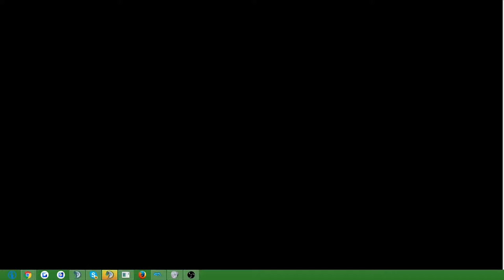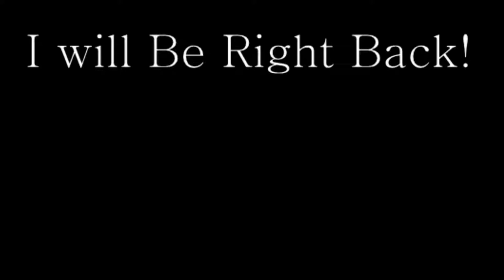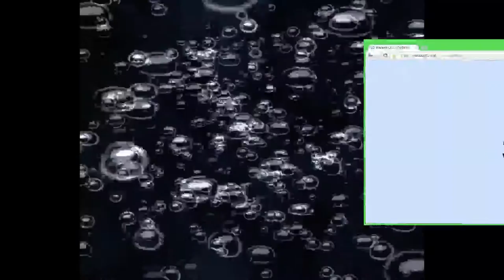Battle For Bikini Bottom - Part 1 - JellyFish King!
RULES
1. No abuse of cussing
2. Do not self advertise (Strict on this rule)
3. Respect eachother

Enjoying this stream?
Drop a like on the stream it helps us get more people :D